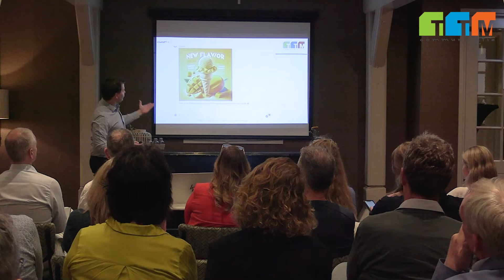De kracht van ChatGPT: Automatiseren in social media marketing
In deze video laat Leon Tindemans zien hoe hij ChatGPT gebruikt om zijn dagelijkse taken als social media manager te vereenvoudigen. Hij heeft bijvoorbeeld een fictieve ijssalon in Leerdam en gebruikt ChatGPT om een bericht te genereren dat de ijssalon vanaf morgen een nieuwe smaak aanbiedt: cheesecake aardbei, gemaakt van verse melk. Leon demonstreert ook hoe gemakkelijk het is om dit bericht direct naar het Engels te vertalen voor de Engelse toeristen die de salon bezoeken, waarbij hij de betrouwbaarheid van ChatGPT in het vertalen van eenvoudige teksten benadrukt.

Verder gaat Leon in op de geavanceerdere mogelijkheden van de betaalde versie van ChatGPT, zoals het maken van afbeeldingen en het verwerken van grote bestanden zoals jaarverslagen. Hij toont hoe hij een promotiebericht voor een nieuwe ijssmaak, Tropical Mango, compleet met een AI-gegenereerde afbeelding, kan creëren voor LinkedIn.

De video illustreert de veelzijdigheid van AI in het vereenvoudigen en automatiseren van sociale media content creatie, terwijl ook de grenzen en ethische overwegingen van het gebruik van deze technologie worden besproken. Leon sluit af met een discussie over de beperkingen van ChatGPT, zoals het gebrek aan real-time internetverbinding en het ontbreken van bronvermelding, wat belangrijk is voor de geloofwaardigheid van informatie.

ChatGPT boek bestellen? Ga naar